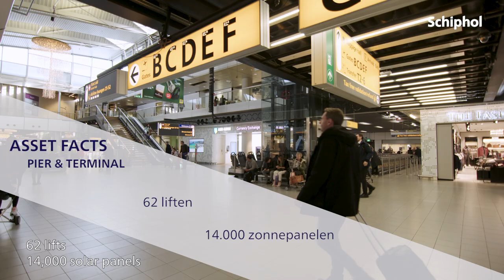Building the future – Huiseigenaar Asset Management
In aflevering 4 spreken we de stakeholdermanager van Asset Management. “Wij zijn eigenlijk de huiseigenaar, de beheerder van al die spullen op de luchthaven. Op dit moment zijn we bezig met het ontwerp van de nieuwe terminal en de bouw van de pier. Qua omvang kun je denken aan een grootte van ongeveer 26 voetbalvelden vol met systemen”, zegt Frank Roerdinkholder van de afdeling Asset Management in deze aflevering.